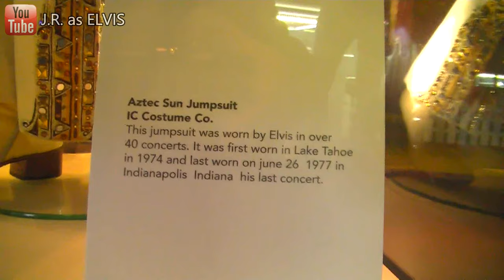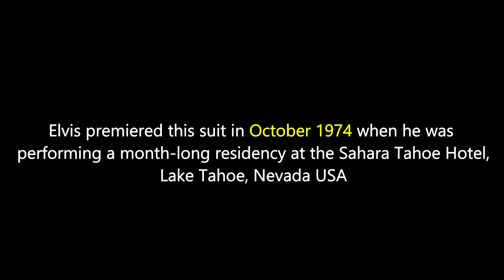ELVIS: THE SUNDIAL JUMPSUIT on Display @ The 02, London | Worn For King's Final Concert, 1977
This is the REAL suit which Elvis wore! Beautiful close-up video of one of Elvis' most famous jumpsuits. This is the suit he wore at his last-ever concert on 26th June 1977. A truly stunning masterpiece, this jumpsuit is based on a Mayan calendar and it features gold and copper embroidery highlighted with mirrored stones. The King first wore this suit in October, 1974 for his month-long residency at the Sahara Hotel, Lake Tahoe USA. Filmed @ EPE Graceland exhibit, the O2, London UK.